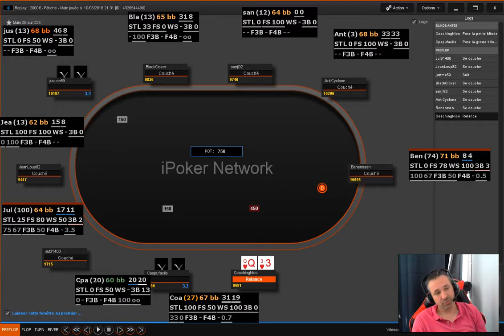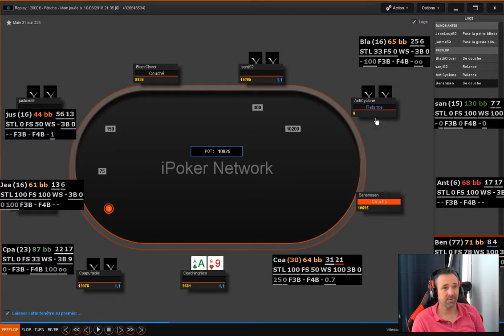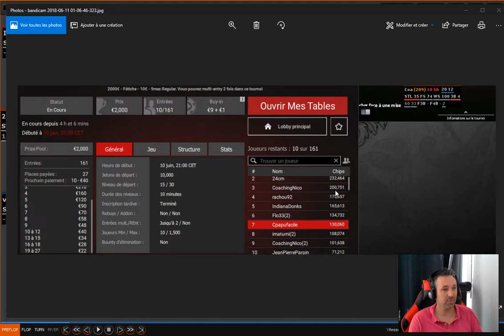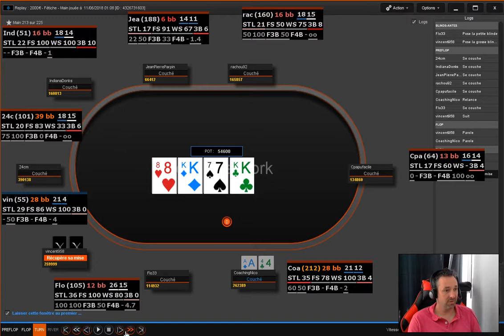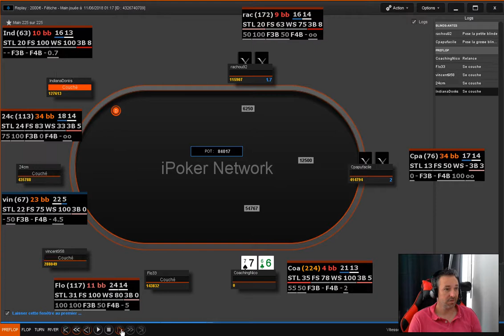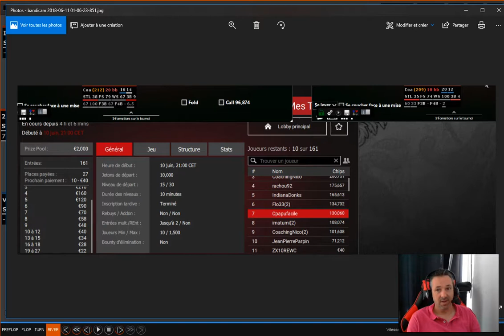POKER [66 B] : J'emmène en Table Finale 2 stacks différents sur le meme tournoi partie 2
Même tournoi mais avec mon 2ème stack ...et je vais en table finale également…